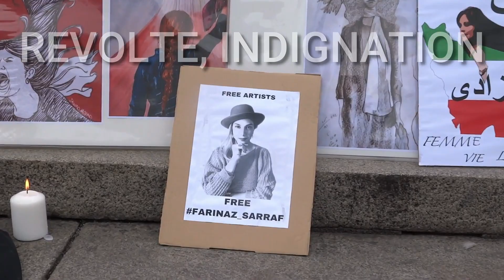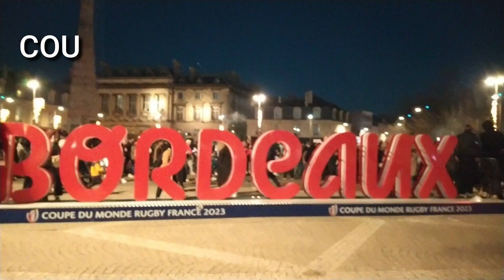RETRO 2022 AQUITAINE